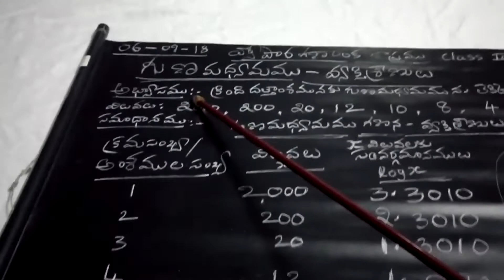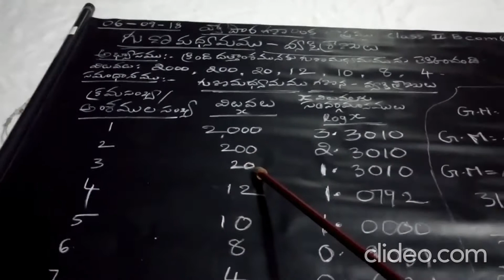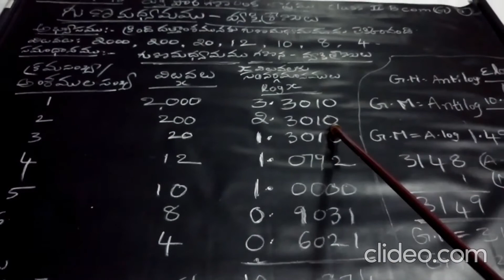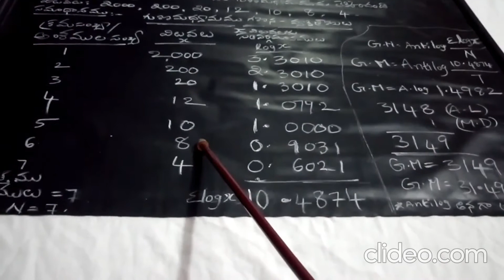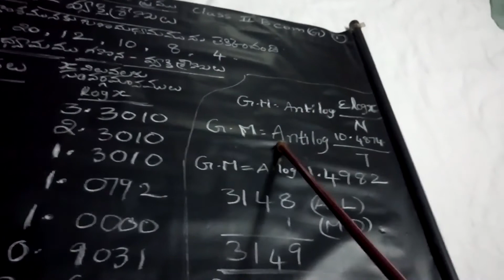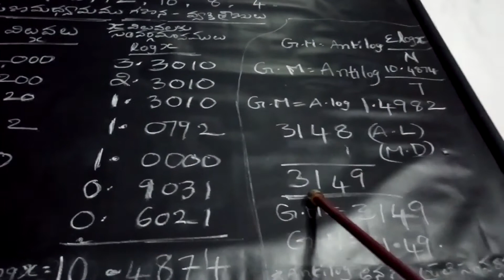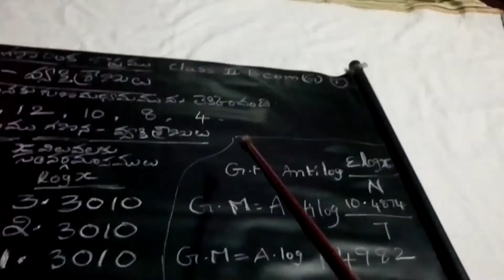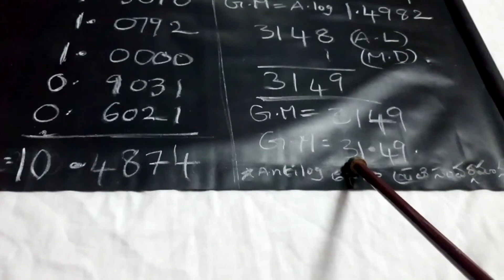Black Board Lessons-Business Statistics-G.M.-Individual Series-Problem-3-Telugu Medium-Video-141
Geometric Mean-Individual Series-Problem.
This Video is useful for Second year B. Com general and Computer Applications students from Telugu Medium,and also for stakeholders from any other Commerce related courses, to get easy and proper Knowledge in Statistics subject . This video lecture was recorded by me at my home, two years back for my students purpose, using minimal technical resources. Technical errors if any, are unintentional and may please be ignored. I convey my regards to the different publications and authors for referral and for the information taken from their books, which is used to record these video lessons for our students learning purpose.